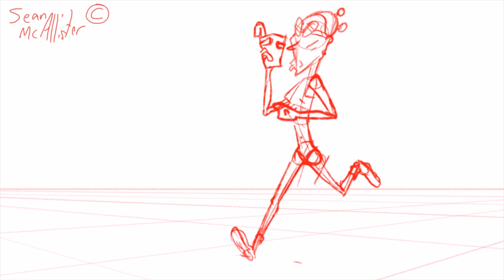Animation Demo Reel 2018